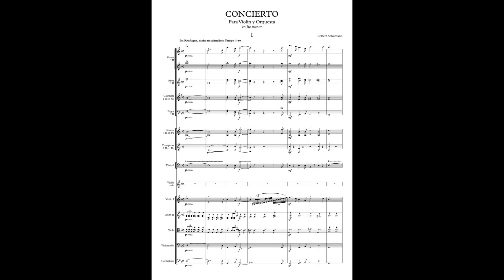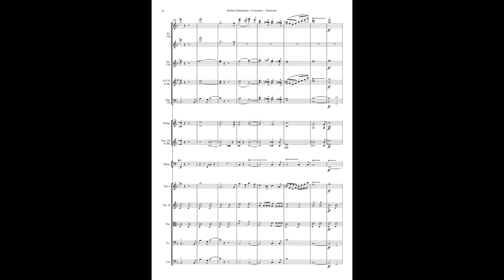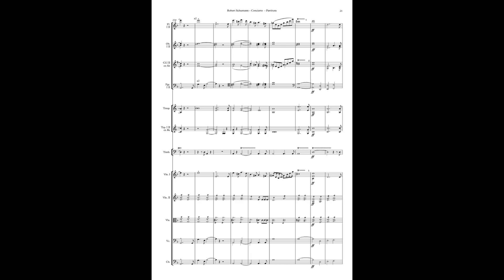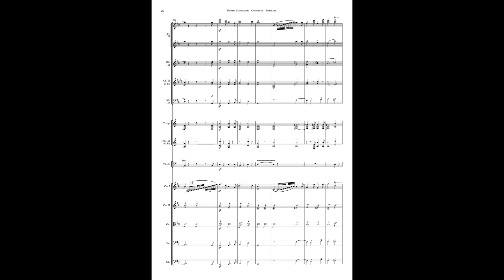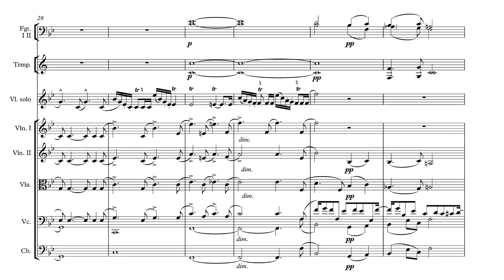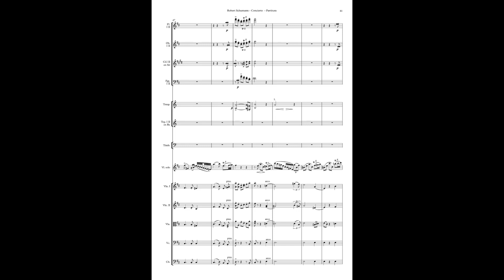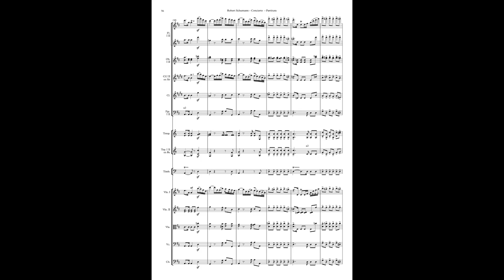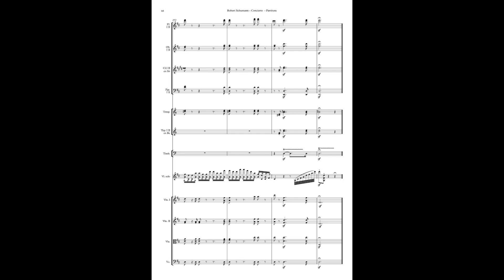Robert Schumann - Violin Concerto in D Minor, WoO 23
Robert Schumann - Violin Concerto in D Minor, WoO 23 (1853)
Performed by Christian Tetzlaff, violin, with the Frankfurt Radio Orchestra
Conducted by Paavo Jarvi

Movement One: In kräftigem, nicht zu schnellem Tempo - 0:00
Movement Two: Langsam - 14:06
Movement Three: Lebhaft, doch nicht schnell - 19:49